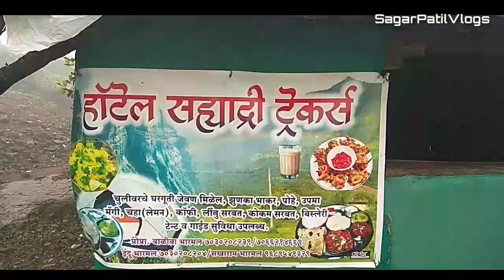Harichandragad l best place for trekking l most beautiful hill Fort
Harichandra gad is a hill fort in the Ahemdnagar district of India (Maharashtra). It nearest places is Nashik, Mumbai and Pune.
The fort has very ancient history. Remnants of microlithic man have been discovered here.
Best place for night camping and trek. Specially in winter.

Harichandra gad is also famous for its beautiful view. The great kokan kada is also situated along side harichandra gad.

Editing and video : Sagar Patil

I'm on Instagram as @sagarpatilvlogs. Install the app to follow my photos and videos.